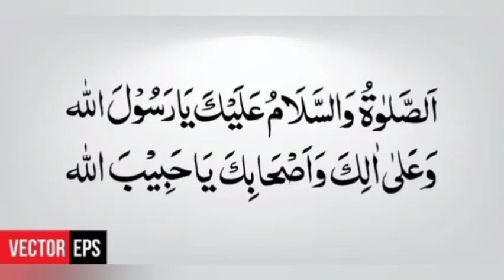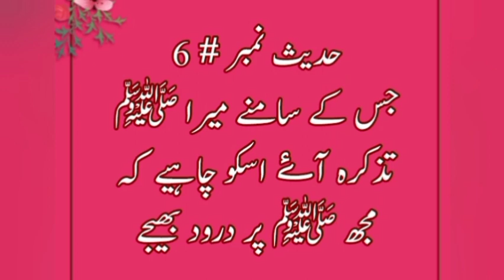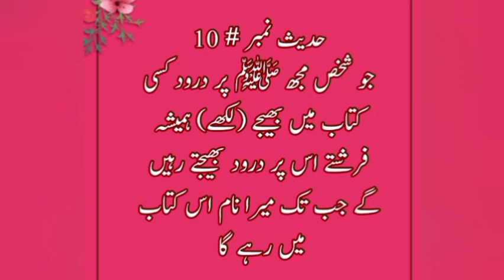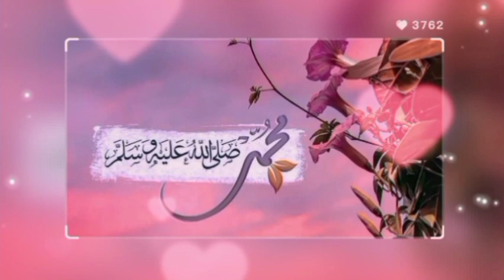10 shortest hadees about durood pak | darood sharif ki fazilat | darood pak k fazail o barkat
10 shortest hadees about durood pak | darood sharif ki fazilat | darood pak k fazail o barkat